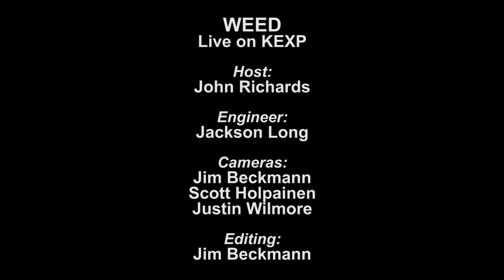Weed - Full Performance (Live on KEXP)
presents Vancouver, BC, band Weed performing live in the KEXP studio. Recorded on July 17, 2013.

Songs:
Heal
Gun Shy
Silent Prayer
Set Me Back

Host: John Richards
Audio Engineer: Jackson Long
Cameras: Jim Beckmann, Scott Holpainen & Justin Wilmore
Editor: Jim Beckmann